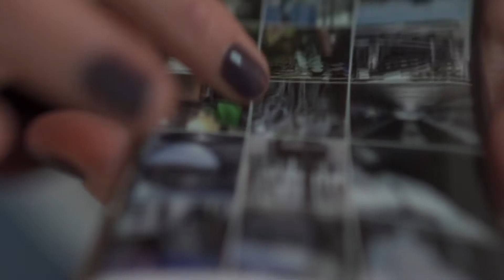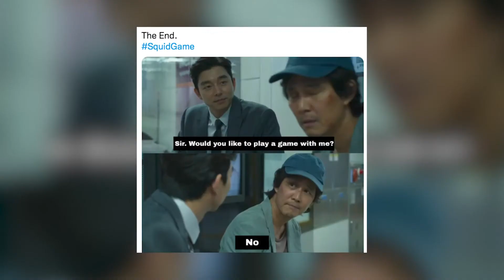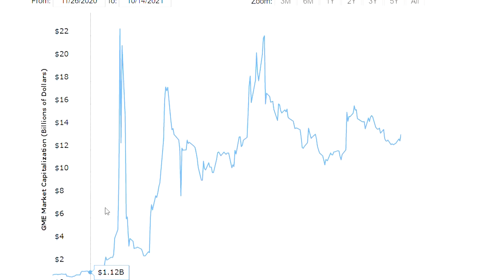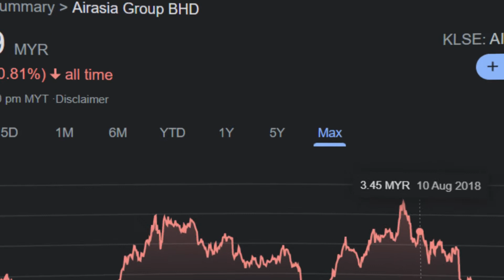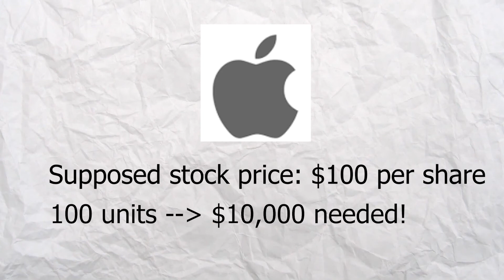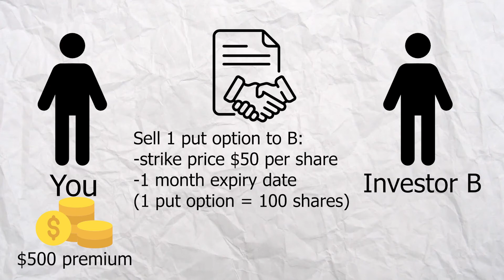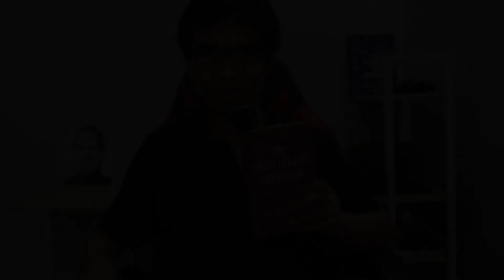Stock market crashes! What to do about it? [4 choices]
Hey legends! Stock market crashes can be a scary thing. When the stock market crashes come, how do we prepare for them? In this video, I've broken down to some 4 choices that you can consider in managing your portfolio during stock market crashes.

Timestamps:
0:00 Introduction

00:22 Calm your soul first - Relax your mind and soul, don't let the pundits and bad headlines affect you during stock market crashes. Stay away from these headlines. Take some time to figure out if those headlines meant anything tangible.

01:23 Average down the dip - In this step, I have broken down the key concepts of and the importance of buying the lows during stock market crashes, on the basis where you know the company fundamentals are still intact.

02:29 Sell the stocks - We only sell the stocks (a)when the stocks have achieved outrageously high valuation within a short period of time, (b)when the bad news is actually bad news. I illustrated the case using GME and internal rate of return as an example to illustrate point (a) and the Covid-19 pandemic announcement to illustrate point (b).

03:50 HODLing the stocks - The action of not doing anything is also an action itself. In this step, I have broken down the thought process behind holding the stocks.

05:26 Sell put option - I illustrated the mechanics behind selling put options and the pros & cons of selling put options during market crashes.

07:28 My final thoughts - A quick summary of my thoughts on what to do during stock market crashes.

d)Icon(s) by Freepik on Flaticon: Vectors Market, Roundicons Freebies, Dinosoftlabs

All views expressed are personal opinions as of the date of recording and are subject to change without the responsibility to update views.  No guarantee is given regarding the accuracy of the information on this channel.  Neither host nor guests can be held responsible for any direct or incidental loss incurred by applying any of the information offered.